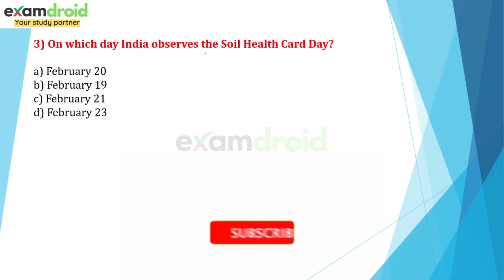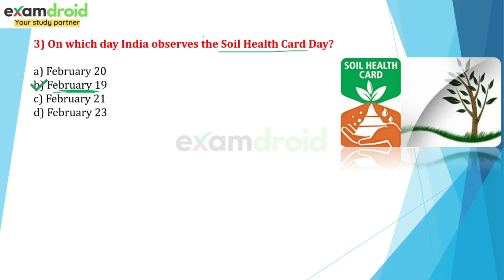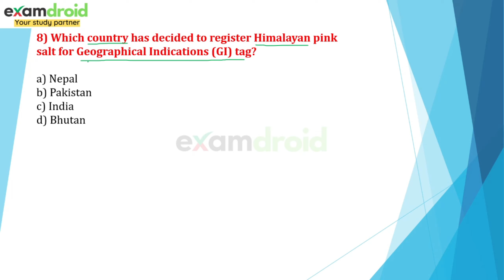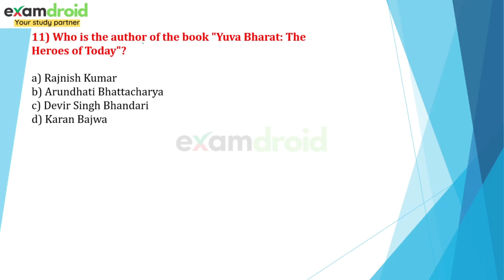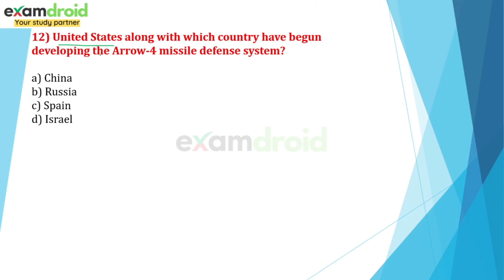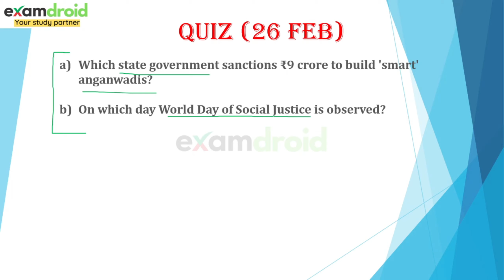Current Affairs today 26 February 2021 | Daily Current Affairs in English | GK today by Examdroid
Important Current Affairs today 26 February 2021 | GK for all competitive exams !!!
26 Feb 2021 Current Affairs for all exams !!!
This video covers Current affairs and GK for MBA, XAT IIFT TISS SNAP CMAT.

The Current Affairs in English by Examdroid will help students preparing for competitive exams stay updated about the latest happenings around the world.